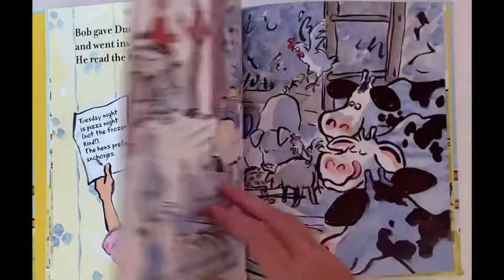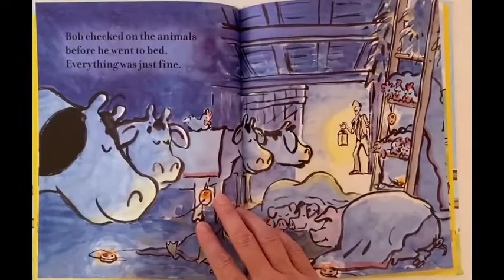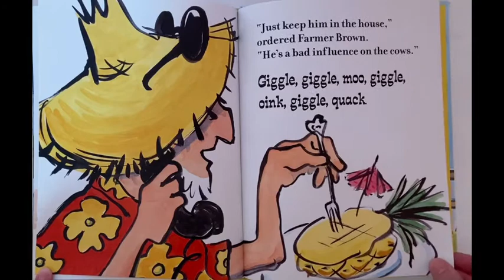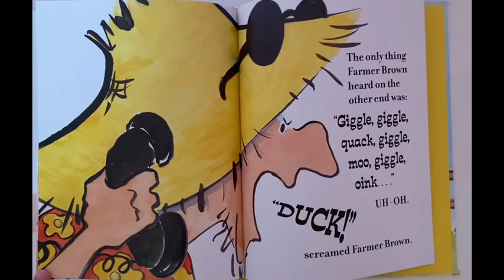Giggle, Giggle, Quack